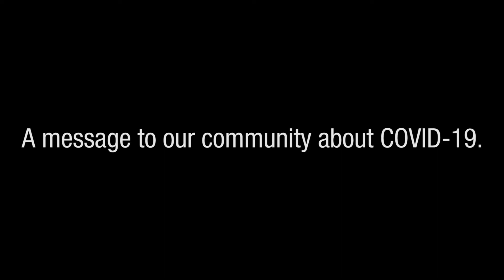Catawba County Non Profits COVID Message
How Catawba County is bettertogether